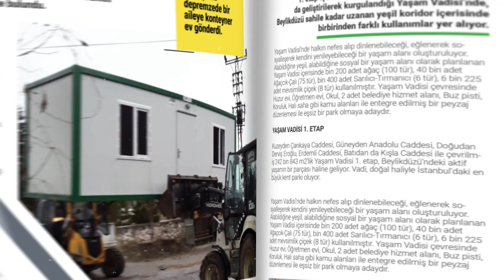İP ÜZERİNDE ANADOLU YAKASINDAN AVRUPA YAKASINA GEÇTİ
Slackline alanında 3 kez dünya şampiyonu olan Estonyalı Red Bull sporcusu Jaan Roose, sıra dışı bir ilke imza attı. 15 Eylül Pazar günü, 15 Temmuz Şehitler Köprüsü’ne kurulan bir ip üzerinde Anadolu yakasından Avrupa yakasına yürüyen Roose, “ip üzerinde kıtalar arası geçiş yapan ilk kişi” olarak tarihe geçti.
Asya ile Avrupa’yı birbirine bağlayan 15 Temmuz Şehitler Köprüsü’nün üzerine, 165 metre yükselikte, 1074 metrelik özel bir ip gerildi. Bir kilometreden daha uzun olan bu mesafeyi 47 dakikada yürüdü. Daha önce Asya’dan Avrupa’ya bu yükseklikte yürüyerek geçilmemişti. Jaan Roose bunu başaran ilk kişi oldu.